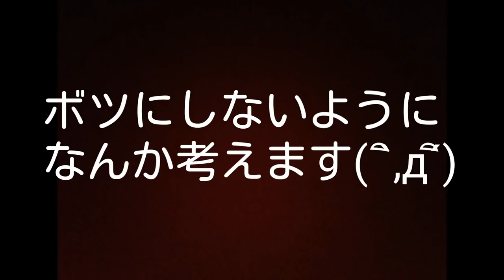英国紳士…？がお店にｷﾀ━(ﾟ∀ﾟ)━!